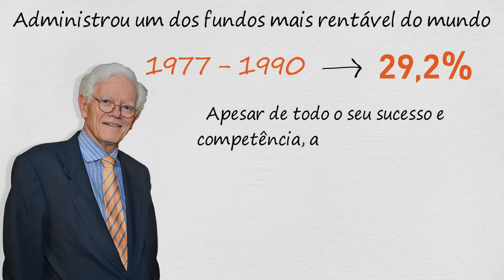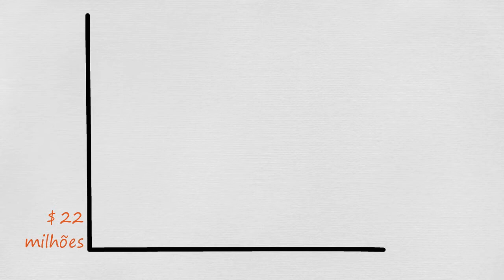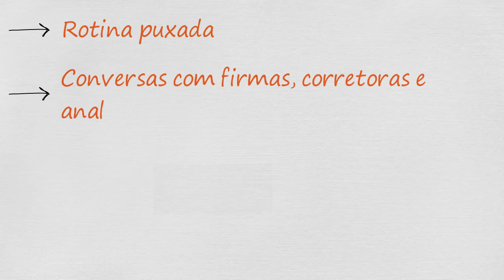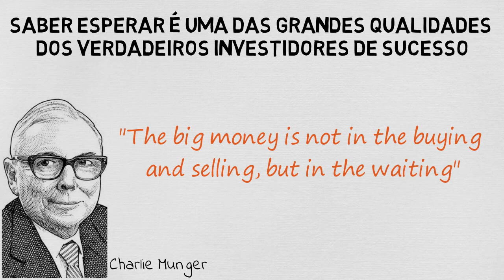Peter Lynch: História, Estratégia e o Curioso Caso dos Cotistas Desapontados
Peter Lynch é um dos investidores mais bem sucedidos de toda a história. Seu fundo foi considerado o maior fundo de ações do mundo e também o mais rentável, com invejáveis 29,2% de rentabilidade anual. Nesse vídeo apresento um pouco da sua história, sua estratégia de investimento e também o curioso caso dos cotistas que, apesar de estarem investindo no fundo mais rentável do mundo, conseguiram perde dinheiro nas mãos de Peter Lynch.

👍 DÊ O SEU LIKE, ELE É MEU TERMÔMETRO!

O canal Escola para Investidores tem como objetivo disseminar informações didática e de qualidade sobre investimentos, finanças pessoas e educação financeira, ajudando qualquer que tenha interesse nesses assuntos. Sou um apaixonado pelo assunto e tenho o maior prazer de conversa sobre eles, deixe o seu comentário!

Atenção: Não sou analista de investimentos nem um profissional da área. Não há recomendações de investimentos neste canal.

Aviso: Caso este vídeo contenha algum material protegido por direitos autorais informo que o uso foi para sem fins lucrativos e apenas educacional, conforme previsto na Lei de Direitos Autorais do Brasil. As informações contidas no vídeo são informações públicas, opinião, crítica ou comentários do proprietário do canal.